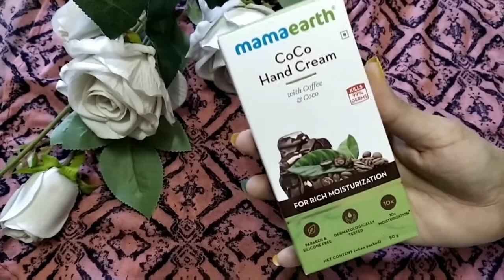Mamaearth Coco Handcream Hindi l Mamaearth coco Handcream honest review in hindi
Today’s special- Mamaearth Coco Handcream Hindi l Mamaearth coco Handcream honest review in hindi

Today I’m sharing Mamaearth Coco Handcream Hindi l Mamaearth coco Handcream honest review in hindi which is very easy to make with all the ingredients which are easily available at home.

Topics covered-
1. Mamaearth coco Handcream
2. Mamaearth coco Handcream review
3. mamaearth coco Handcream honest review
4. mamaearth coco Handcream review in hindi
5. best Handcream
6. mamaearth Handcream